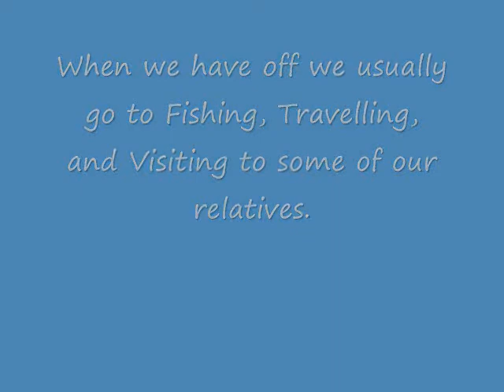Chandra&Shila in Iraq, we usually stay out of relatives during off.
Shila came in iraq first time while i have spent almost 4 years in Iraq.